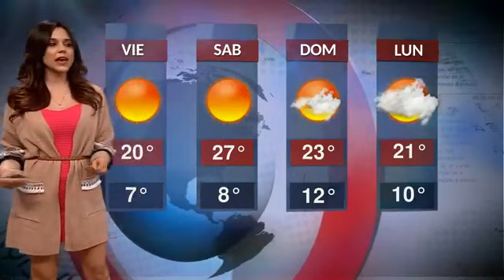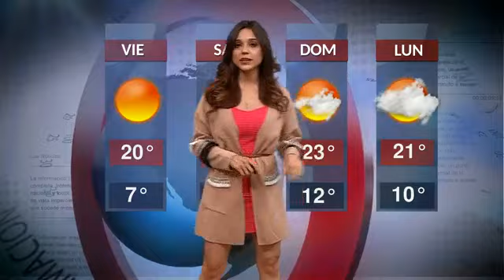Zaide Lozano - 21 de diciembre de 2018